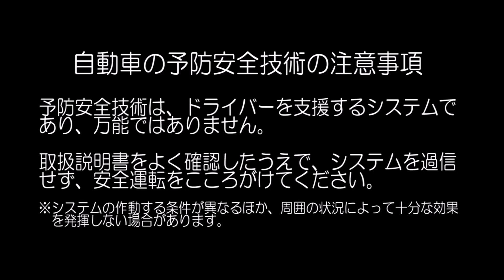自動車安全性能2023試験映像：日産 エクストレイル